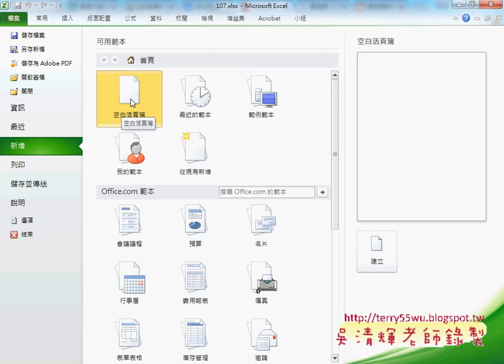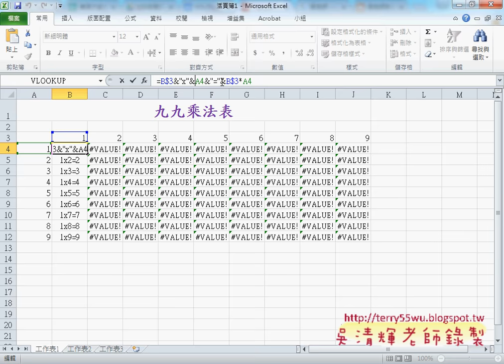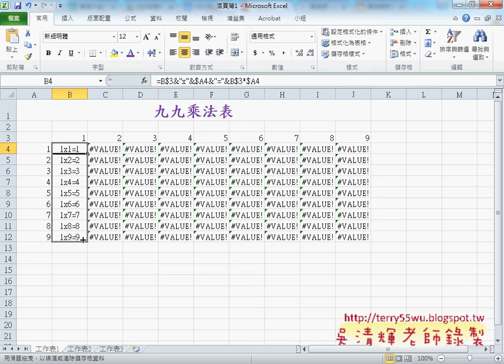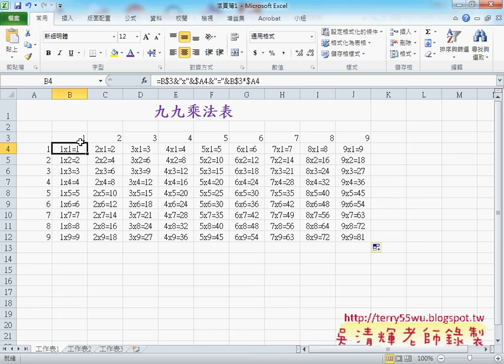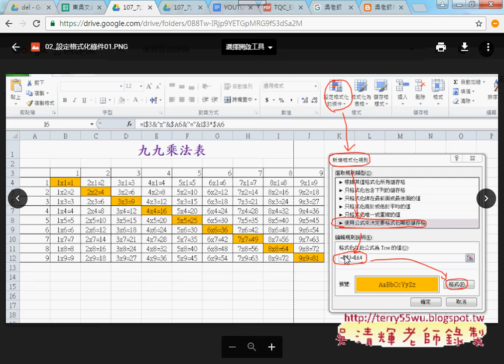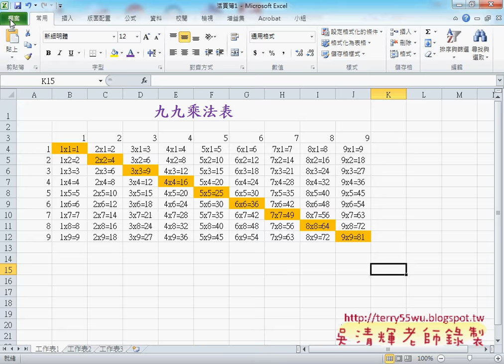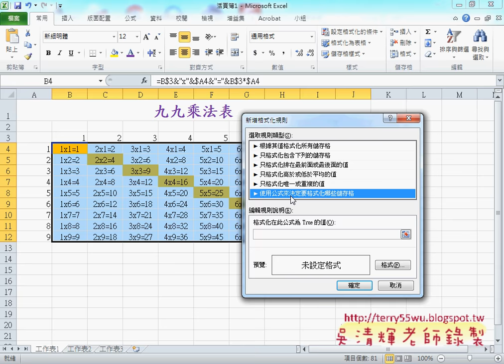04 證照107題九九乘法表